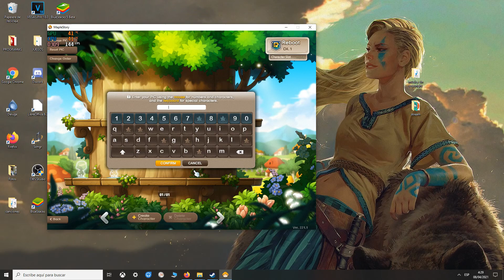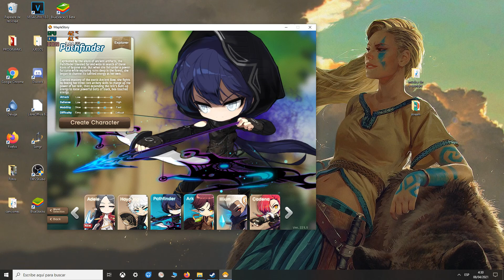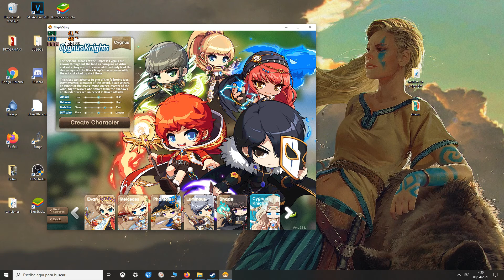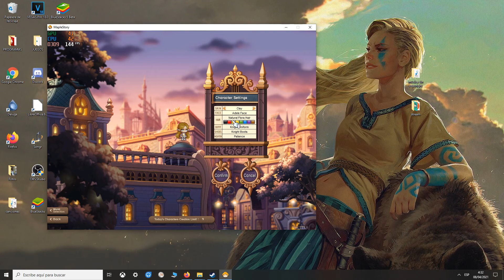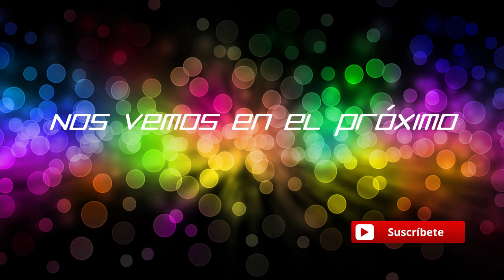MAPLE STORY - Una vuelta en 2021! - Gameplay Español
Hoy toca feels en el Maple story
Steam : Fonsobv
Uplay: fonso_
Juegos sueltos : Rojasu o Fonsobv
Saludos